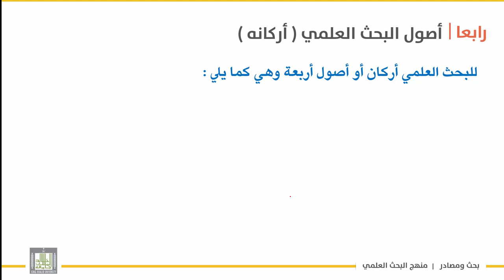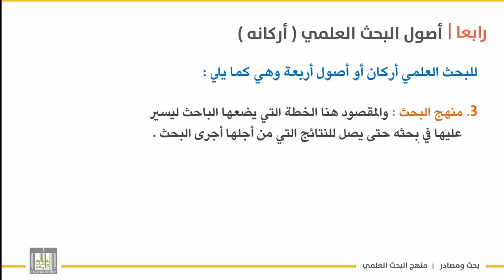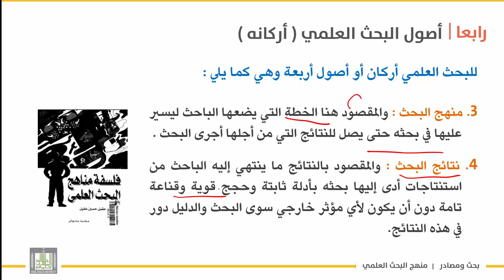بحث ومصادر | الوحدة 1 | أهمية البحث العلمي وأصوله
الوحدة الأولى : البحث العلمي تعريفه – خصائصه - مجالاته
الدرس 3 : أهمية البحث العلمي وأصوله
نقاط تبرز أهمية البحث
-  أصول البحث العلمي (أركانه )
-الباحث
-موضوع البحث
-منهج البحث
 –نتائج البحث